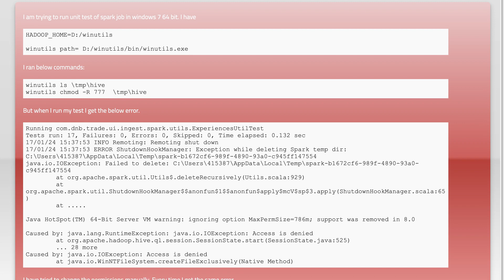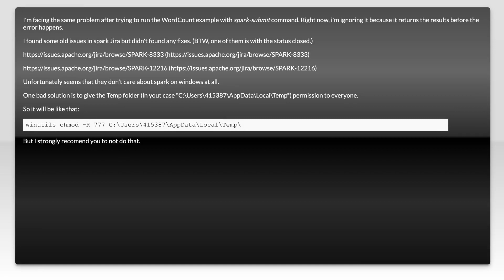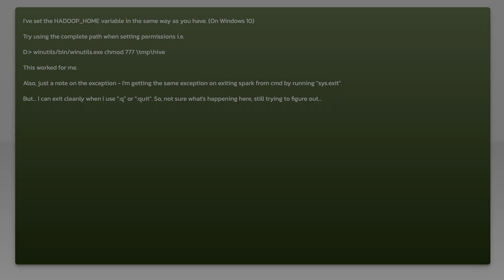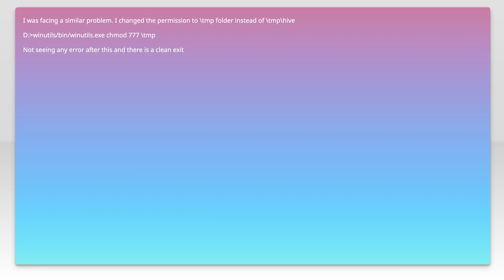Exception while deleting Spark temp dir in Windows 7 64 bit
hadoop: Exception while deleting Spark temp dir in Windows 7 64 bit

Just wanted to thank those users featured in this video:
Pankaj (No Longer Available)

Related to: hadoop, apache-spark